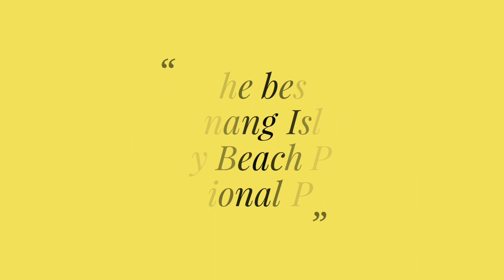Monkey Beach Penang National Park the great travel in the world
Over all experience is very good. Very friendly people on the island. Should be careful with the monkey around since they can grab your ...
Teluk Duyung is the bay at the base of Muka Head, in the Penang National Park. It is popularly known as Monkey Beach due to the presence of the long-tailed macaques in the area. Nonetheless it is a popular camping spot for hikers. There are some dilapidated bungalows here which were built by the late Tan Sri Loh Boon Siew. Depending on the tide, the sea here is strewn with litter and driftwood.

Teluk Duyung is the bay immediately after Teluk Ailing.
Nearby Sights

Muka Head

Pantai Kerachut

Teluk Ailing

Teluk Kampi

Teluk Bahang